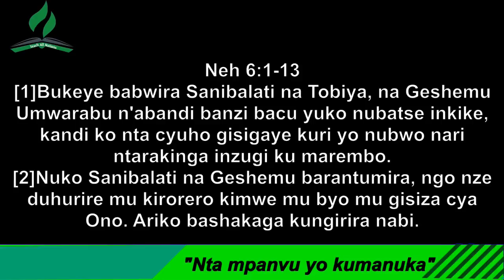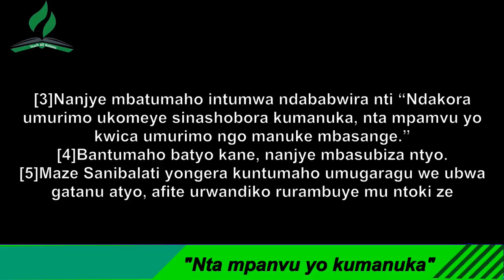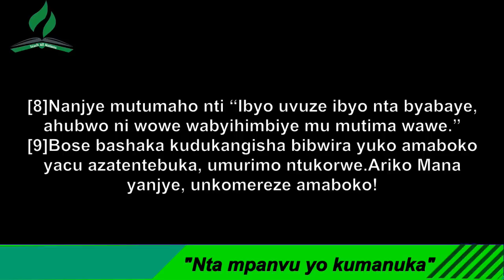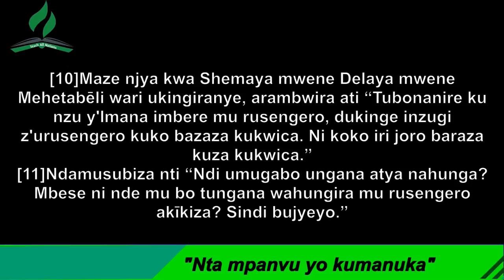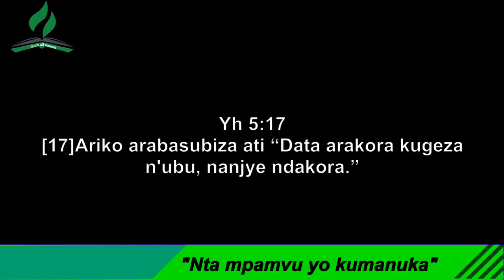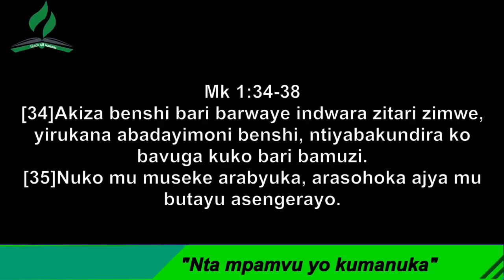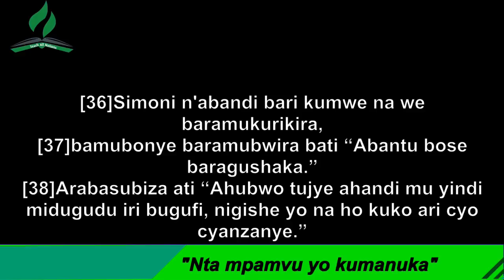DUSANGIRE IJAMBO RY'IMANA rigira riti " Nta mpamvu yo kumanuka " - Hortense Mazimpaka